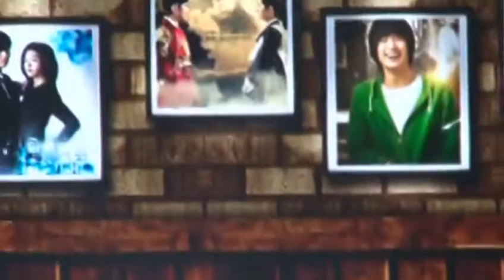140406 Kim Soo Hyun Beijing Fanmeeting Part 3/12[Full]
140406 Kim Soo Hyun Beijing Fanmeeting Part 3/12[Full]金秀贤亚洲巡演会北京站